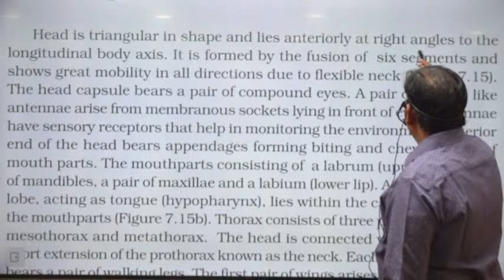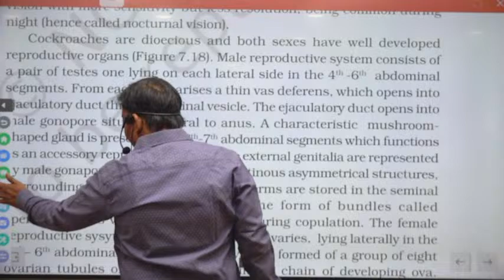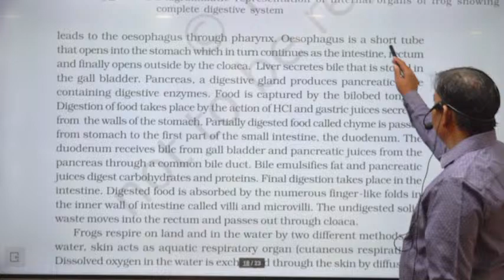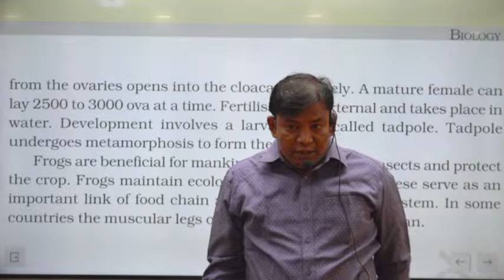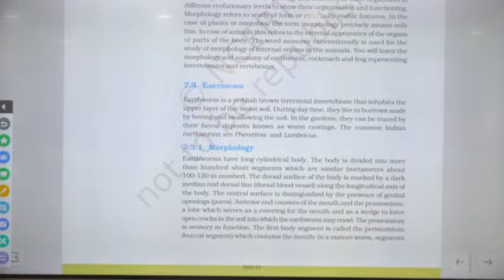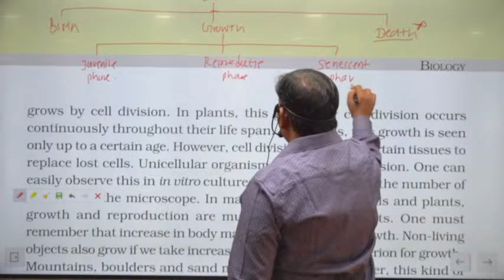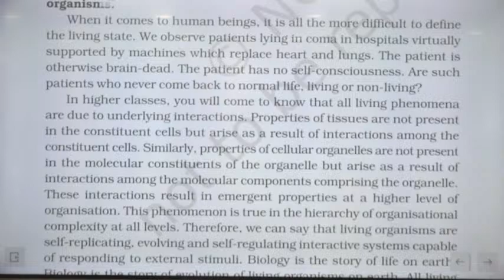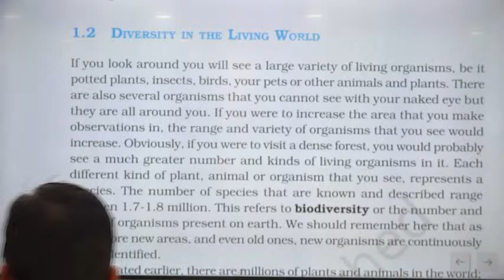MORPHOLOGY OF FLOWERING PLANTS